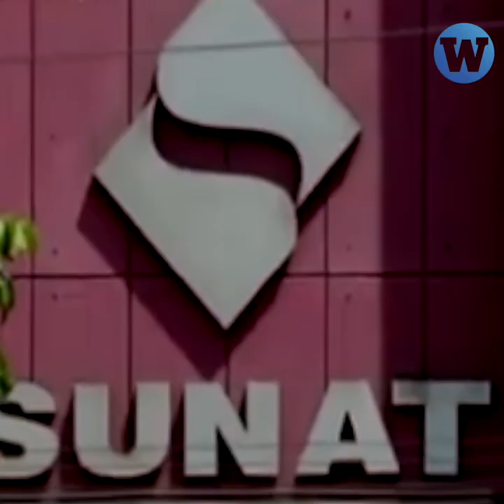¿Podrá la minería ser responsable con las comunidades y el medioambiente?